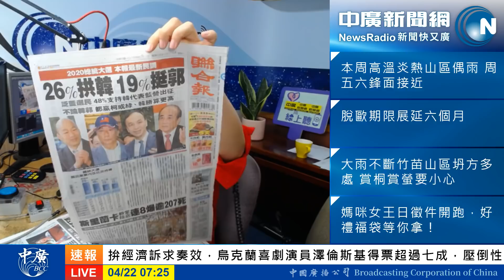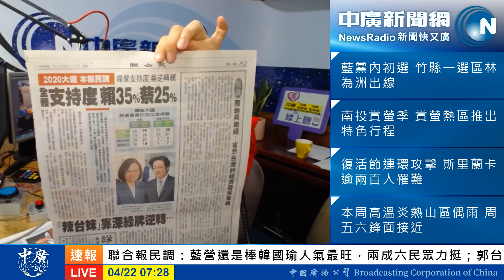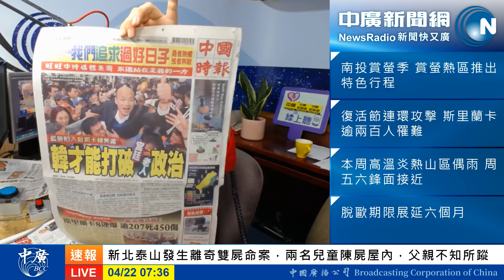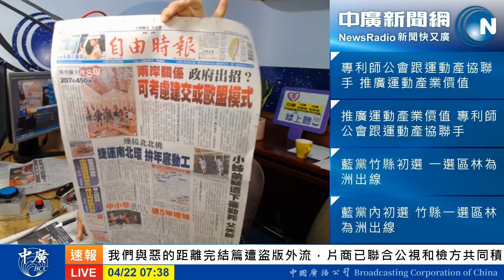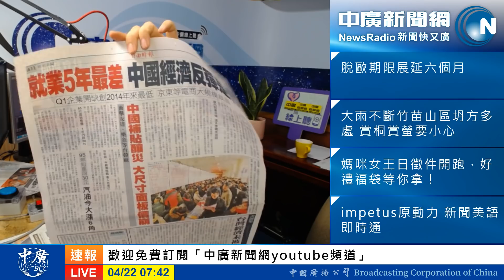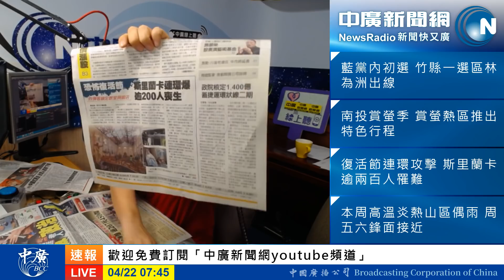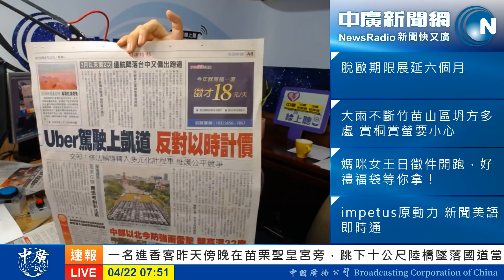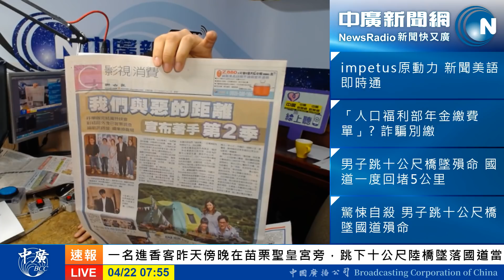選or不選？韓國瑜近日發聲明│民調：四成藍營選民非韓不投│綠提兩岸建交可能嗎？│小英轟韓打郭 民調超過賴清德【中廣35分鐘早報新聞20190422】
陸委會主委陳明通表示，
兩岸有許多可能性，
例如歐盟模式、獨立國協模式，
或建交成為更緊密的盟邦，
如「兄弟之邦」等. 都有可能。
至於兩岸前提，是北京放棄武統。

這些前提...真的有談的可能性嗎？

聯合報民調：
國民黨以韓國瑜和郭台銘較有勝選機會，
但若韓國瑜表態不參選，
挺韓支持者能否轉移？
力挺韓國瑜的選民，
僅約二成二願意改支持王金平，
約六成願意將票投給朱立倫或郭台銘，
顯示至少有四成挺韓民眾此刻「非韓不投」。